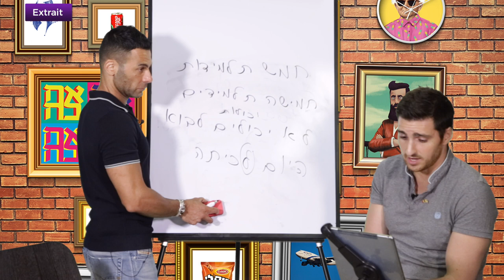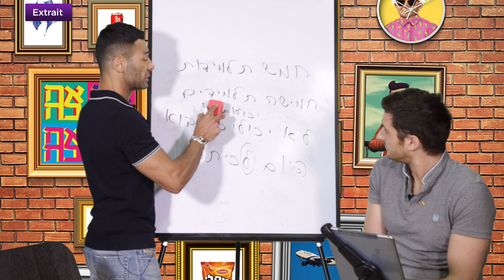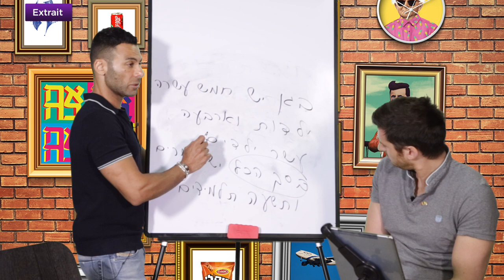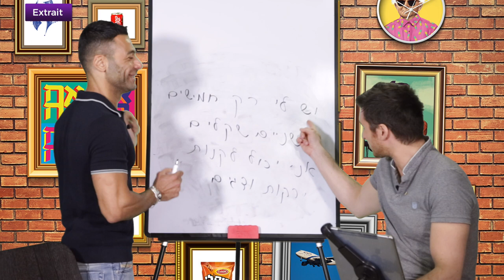Leçon 25 Débutants - Les chiffres en hébreu (extrait) - Formez-vous sur